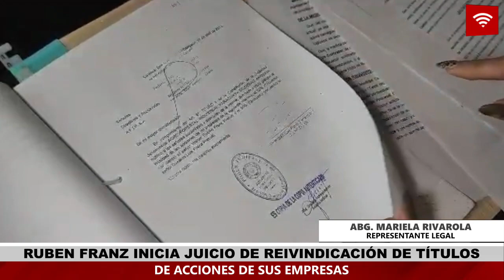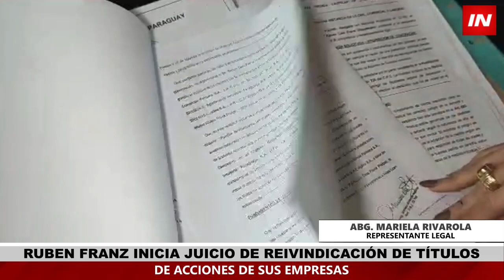ADULTO MAYOR DENUNCIÓ A SUS HIJOS PARA RECUPERAR SUS EMPRESAS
Don Rubén Luis Franz Dienstmann presentó a través de sus representantes legales una nueva demanda contra sus propios hijos para que le devuelvan las empresas que él creó y de las cuales habría sido desplazado, según detalla, los mismos lo habrían dejado en la calle luego de despojarlo de varias empresas y bienes que poseen valores millonarios.
Don Rubén sostiene que sus hijos Walter y Donaldo Franz se habrían aprovechado de su delicado estado de salud para despojarlo de todos sus bienes materiales y dejarlo sin sustento económico lo que le imposibilita afrontar una vida digna y acceder a los tratamientos médicos necesarios debido a su avanzada edad, por lo que solicitó a la justicia que las empresas que con su esfuerzo logró levantar sean devueltas a su propiedad.
Don Rubén Franz recordó que era un empresario de renombre en las Colonias Unidas y fue fundador de 4 empresas prósperas que cedió en confianza a sus hijos, quienes también según su denuncia,  se apropiaron de inmuebles, acciones, dinero en efectivo y depósitos bancarios a nivel país.
La Abg. Mariela Rivarola dijo que los denunciados ya fueron notificados y pronto se prevé la realización de un nuevo juicio, donde el afectado espera recuperar sus bienes que tanto esfuerzo logró crear.